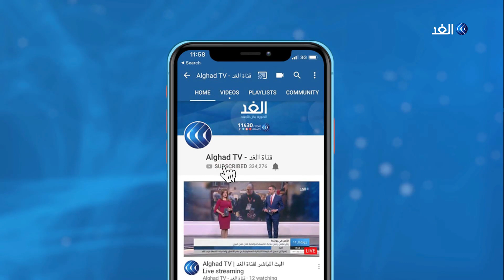المغرب يدعم مشروعات الذكاء الاصطناعي للنهوض بالبحث العلمي .. كيف ذلك؟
بمشاركة 27 شخصية من خبراء الاستشراف الاستراتيجي والذكاء الاصطناعي حول العالم. انطلقت في الرباط أعمال منتدى الإسيسكو للمستقبل الذي تنظمة منظمة العالم الاسلامي للتربية والعلوم والثقافة بالتعاون مع إحدى المؤسسات الألمانية.ويهدف المنتدى لتبادل الآراء وبحث قدرات الاستشراف المحلية والاقليمية خاصة في مجال الذكاء الاصطناعي... المزيد من التفاصيل يتحدث ومن الرباط الدكتور خالد ميار الإدريسي رئيس المركز المغربي للدراسات الدولية والمستقبلية، مع محمد عبد الله، عبر الفقرة الإخبارية.